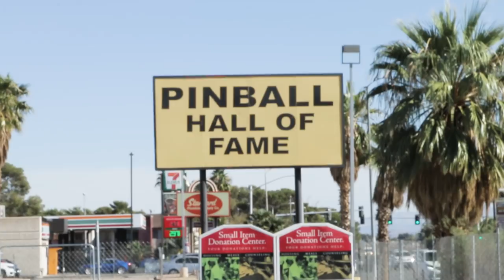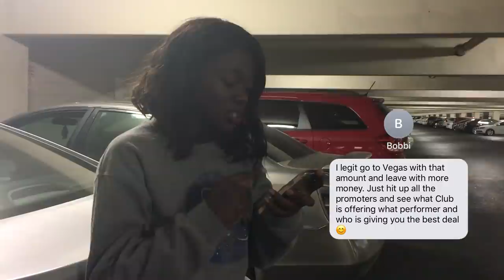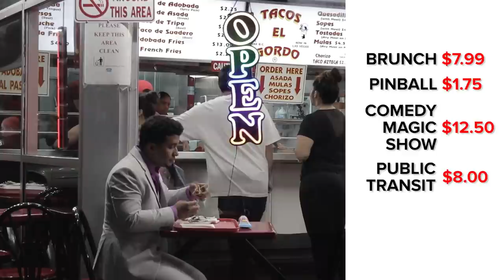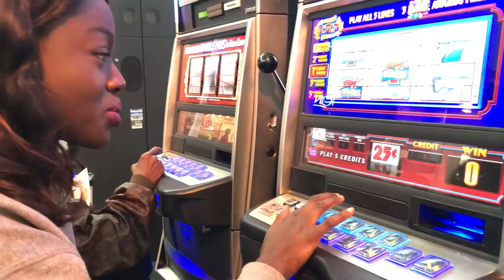We Spent 24 Hours In Vegas On Only $50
What happened in Vegas ain't stayin' in Vegas this time!

MUSIC
Smooth Operator
Licensed via Warner Chappell Production Music Inc.

STILLS
Isometric city transport and trucks vector icons. Cars, minibus, bus
neyro2008/Getty Images
Las Vegas Skyline
Caratti/Getty Images
Flat bottles
eduardrobert/Getty Images
Very important person - VIP icon
Ferdiperdozniy/Getty Images
Disco ball. Vector illustration. Isolated.
Sonya_illustration/Getty Images
Foods Service icon
sergio34/Getty Images
Set of magic icons
mir_vam/Getty Images
Street Bar
FPG/Getty Images
Las vegas
Caratti/Getty Images
Las Vegas Strip at night - high vantage
d25higgins/Getty Images
Grand Tasting At Vegas Uncork'd By Bon Appetit
Cirque Du Soleil And The Estate Announce 'Michael Jackson ONE'
Isaac Bokken/Getty Images
Jennifer Lopez Hosts 'Carnival Del Sol' At Drai's Beach Club - Nightclub

The Famous Las Vegas sign, USA
giddyuptimelapse/Getty Images
Las Vegas Skyline Panning Night Time Lapse
wpd911/Getty Images
Slot Machine - 7's Winner
eyeidea/Getty Images
Close up shot of a casino roulette in motion
yorda/Getty Images
People placing their bets on roulette table
Wavebreakmedia/Getty Images
Las Vegas Aerial Cityscape Strip Night
benlynn/Getty Images
Neon SIN sign marquee
gschroer/Getty Images
Pushpin in Map, Las Vegas, NV
KiskaMedia/Getty Images

EXTERNAL CREDITS
Pinball Hall of Fame
Red Rock Casino Resort & Spa